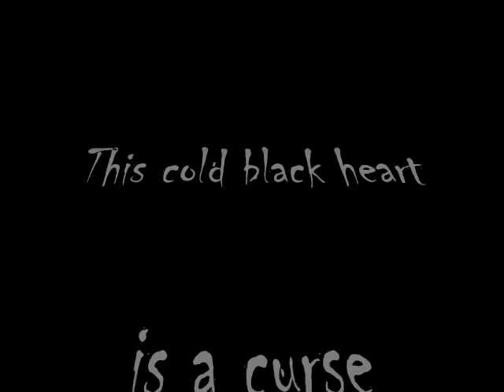meant to be by james estes